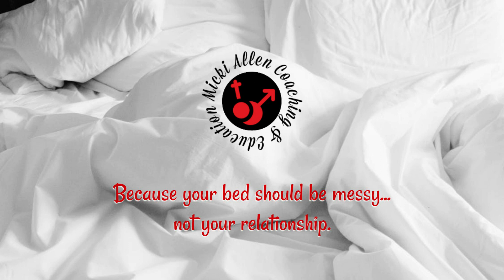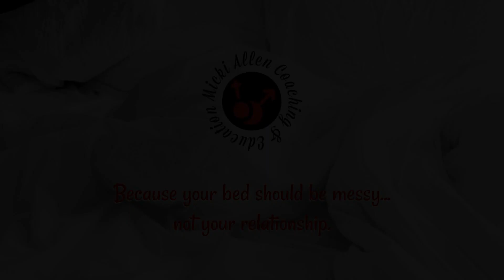Help Our Sex Life Sucks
Are You in Love, but your Sex Life Sucks? Join Micki to learn why many people find their sex lives lacking and what they can do about it.

JOIN THE MISSION! Help educate and liberate people from sexual fear and shame by donating just $3

JOIN MICKI'S INTIMATE SISTERHOOD to receive inspirational and educational monthly mailing including class schedules.